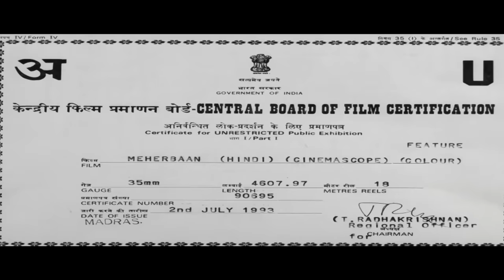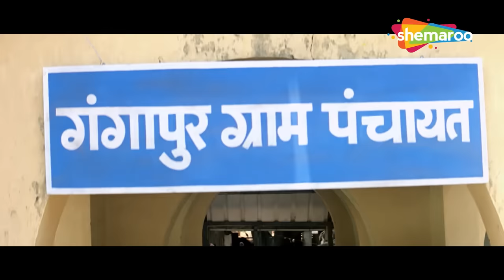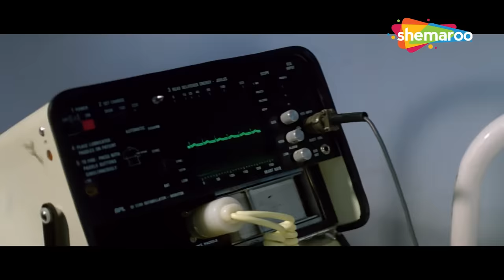रवी और चंदा के प्यार का इम्तेहान | Mithun Chakraborty | Ayesha Jhulka | Meherbaan (1993) | HD MOVIE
Meherbaan is the story of a family man, who has to decide between commitment, ethics and love between his two women.

Movie Name - Meherbaan (1993)
Directed by K. Ravi Shankar
Written by Shri Anand, Kader Khan (dialogue)
Based on Naan Pudicha Mappillai by V. Sekhar
Produced by A Krishnamurthi
Starring - Mithun Chakraborty, Ayesha Jhulka, Shantipriya, Sadashiv Amrapurkar, Anupam Kher, Kader Khan
Cinematography K V Ramanna

मेहरबान एक पारिवारिक व्यक्ति की कहानी है, जिसे अपनी दो महिलाओं के बीच प्रतिबद्धता, नैतिकता और प्यार के बीच फैसला करना है।

फिल्म का नाम - मेहरबान (1993)
के. रविशंकर द्वारा निर्देशित
श्री आनंद, कादर खान द्वारा लिखित (संवाद)
वी. शेखर द्वारा नान पुदीचा मपिल्लई पर आधारित
ए कृष्णमूर्ति द्वारा निर्मित
कलाकार - मिथुन चक्रवर्ती, आयशा झुल्का, शांतिप्रिया, सदाशिव अमरापुरकर, अनुपम खेर, कादर खान
छायांकन के वी रमन्ना
दिलीप सेन-समीर सेन का संगीत

Bollywood Comedy
Follow us on:

TV
Follow us on:

Bollywood Music
Follow us on:

Marathi
Follow us on: